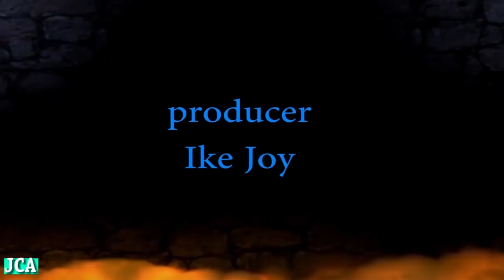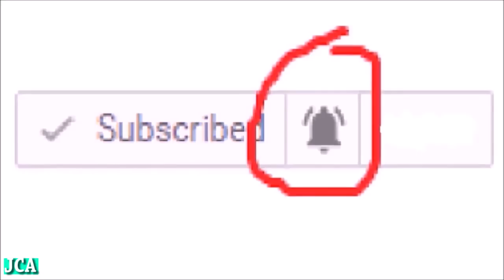The little princess 1 - Latest Nigerian Nollywood kids Movie | nollyrainbow kids